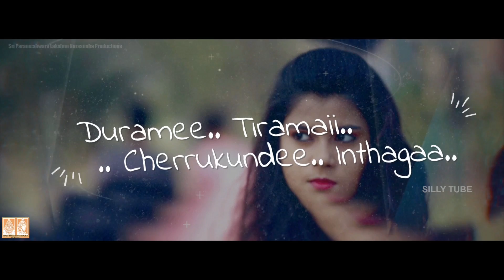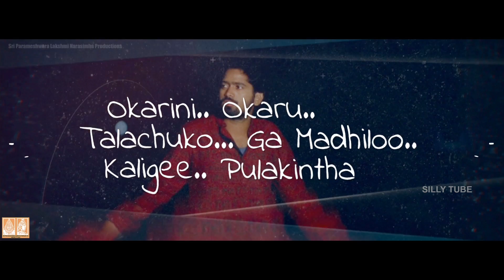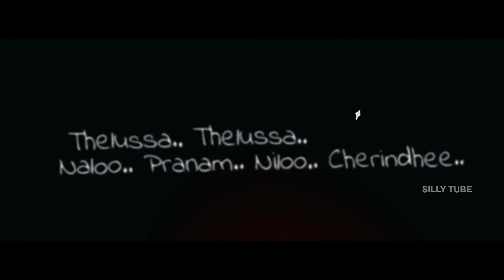Chuse Chupa Lyrical Song || Manasa Manasa New Telugu Short Film 2018 || Silly Tube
Watch Chuse Chupa Lyrical Song || Manasa Manasa New Telugu Short Film 2018

Cast: Sheetal Singh, Prudvi Raj
Editing & Cinematography: Anwar Hussain
Lyric writer - Vijay Sharma
Written & Directed by Purna Sai Nanubala
Produced by Purna Sai Nanubala
Sri Parameshwara Lakshmi Narasimha Productions